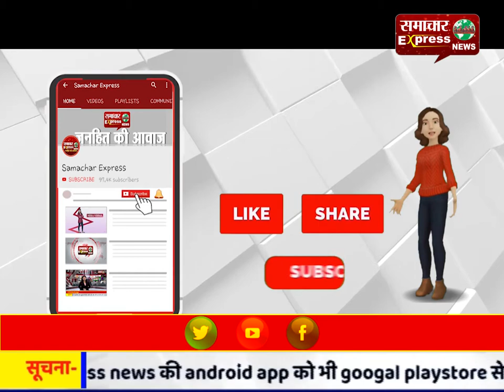जिन बच्चों के कोमल हाथों में किताब होनी चाहिए, वे हाथ कर रहे हैं मजदूरी